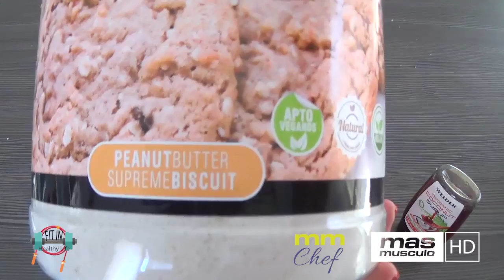SNICKERS ANGEL FOOD CAKE | Fit in Healty Life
Hoy Blanca nos enseña cómo elaborar un SNICKERS ANGEL FOOD CAKE.

Los ingredientes:
• 100gr de harina de avena
• 12 claras de huevo
• 1 puñado de cacahuetes
• 2 onzas de chocolate 85% sin azúcar añadido
• Sirope de coco orgánico